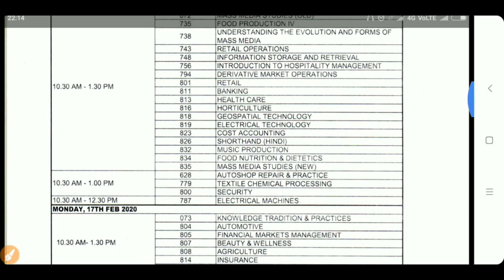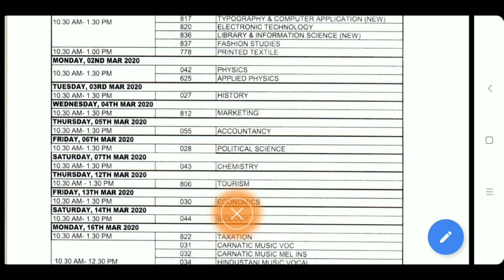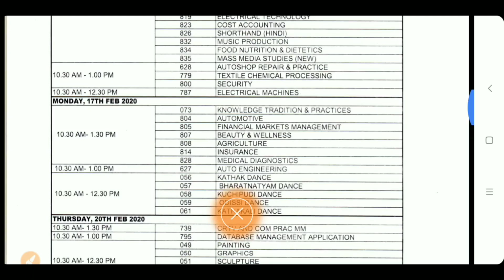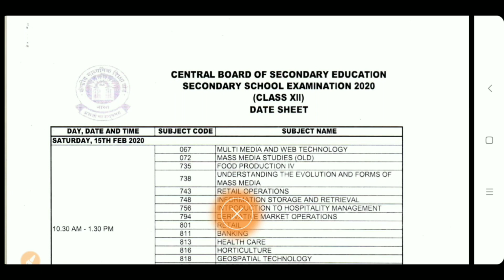Date sheet CBSE Class12th